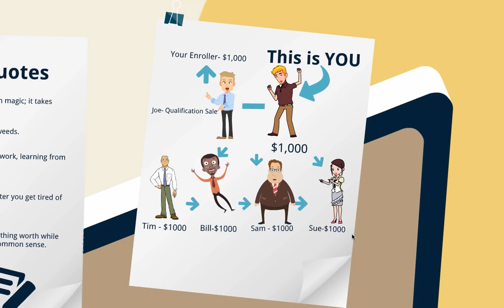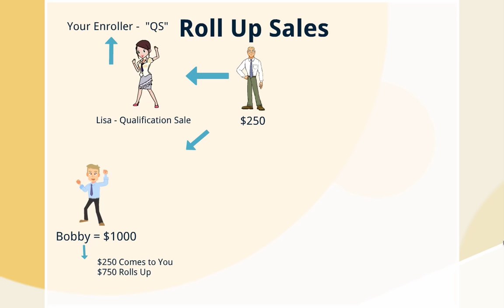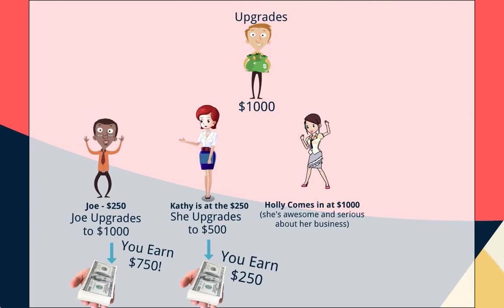Pure Profit Pro Compensation Plan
Skype:
Faried.Soebratie (The Netherlands)